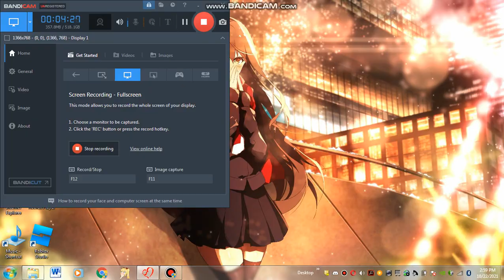Play As Ryoba Aishi [Mod] Yandere Simulator